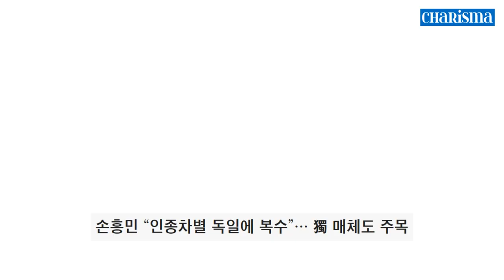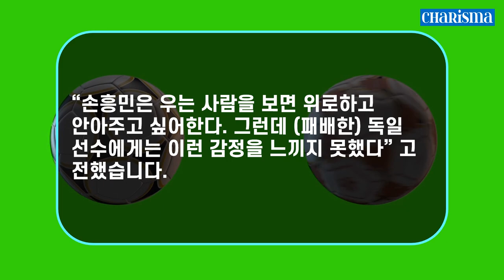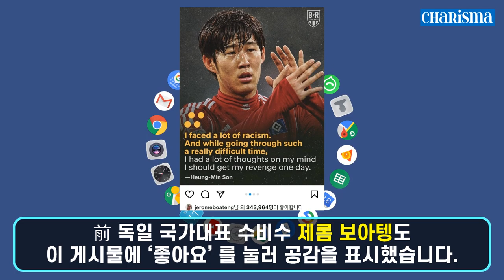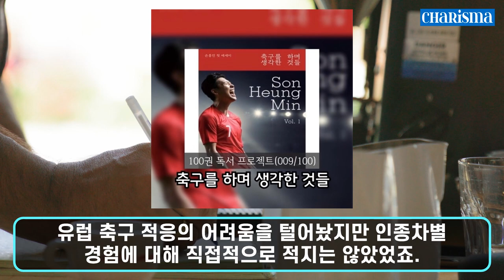[카리스마 코리아] 손흥민 작심 발언에 전 세계 쇼크! 독일 인종차별 복수하다!? 해외 반응!